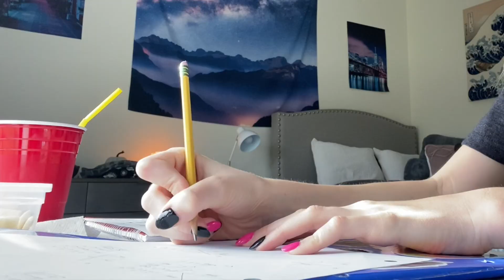October mini vlog!